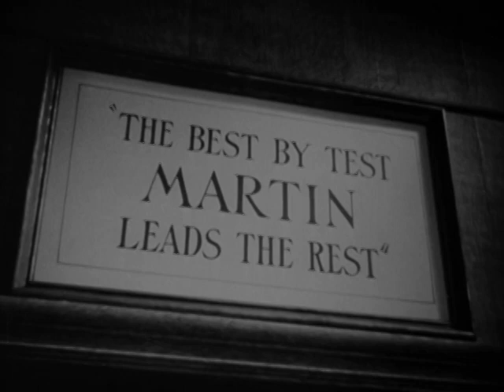Preview Clip | Saturday's Children | Warner Archive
Saturday's Children (1940)

"Saturdays child has far to go." This film version of Maxwell Anderson's Broadway play celebrates a rich tapestry of life through the lens of a young couple's marriage, challenged by lost jobs and lost dreams and rescued by love. The superb cast includes Claude Rains, Anne Shirley, Lee Patrick, Roscoe Karns, George Tobias and, in a part played on the stage by Humphrey Bogart, a compelling john Garfield in one of his finest early roles. With a poignant and warmly funny script by Julius J. and Philip G.

Directed By Vincent Sherman
Starring John Garfield, Anne Shirley, Claude Rains